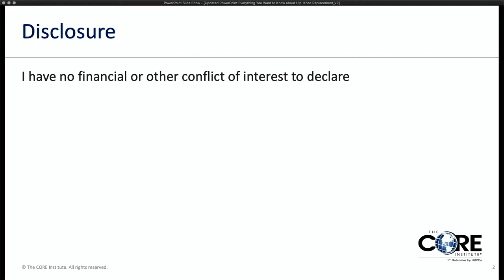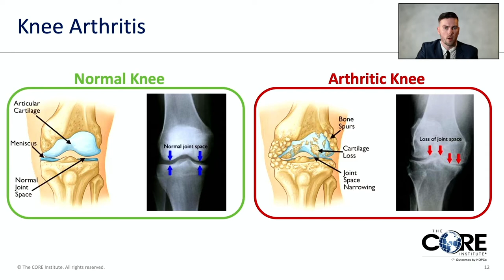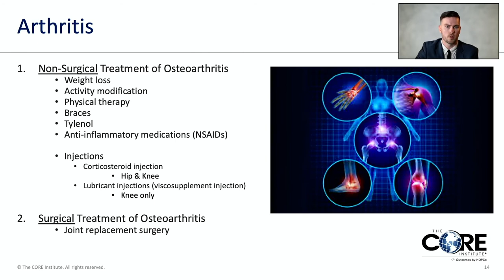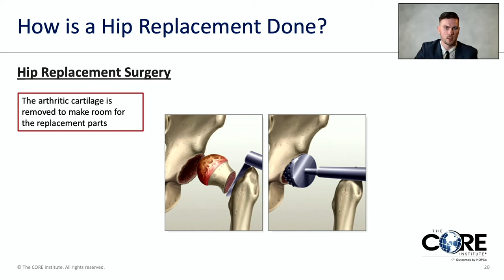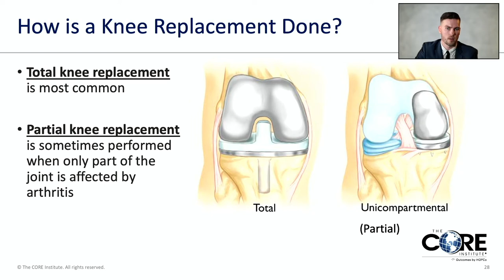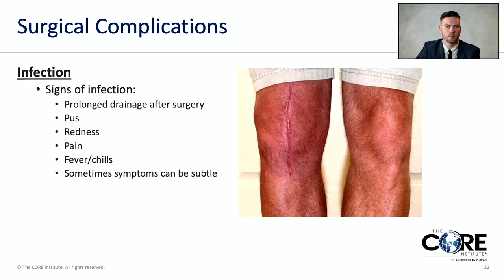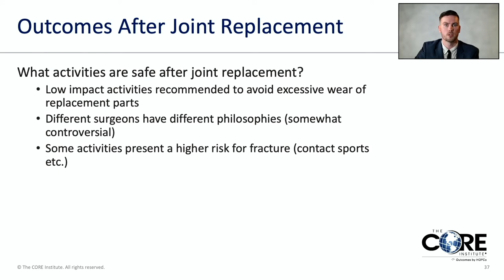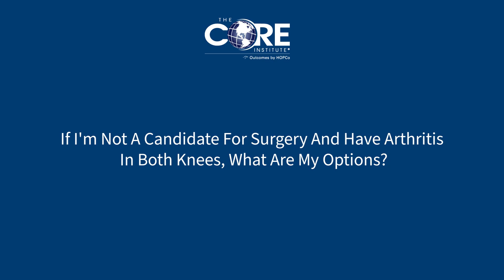Everything You Want Yo Know About Hip & Knee Replacement w/ Dr. Thomas Goodine | The CORE Institute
In this video, Dr. Thomas Goodine discusses everything you'd want to know hip and knee replacements as well as the latest surgical advancements.